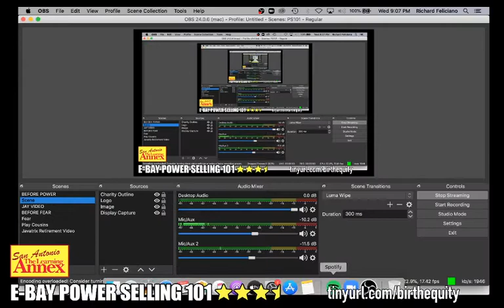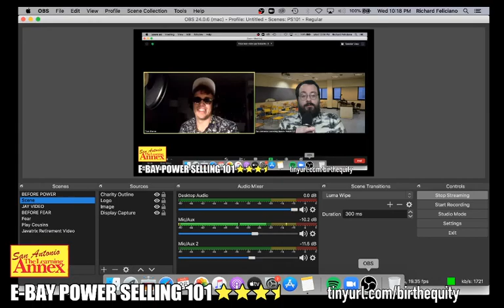"Those Were Clearly Erotic" – Power Selling 101, Episode 21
Enjoy our 8/26 broadcast of Power Selling 101 featuring guests Charlotte Brown, Ezra Parter, Natasha Krause, and Fernanda Perez.

Originally aired live on Twitch on August 26th, 2020. Catch new episodes of Power Selling 101 live each Wednesday at 9pm PST.